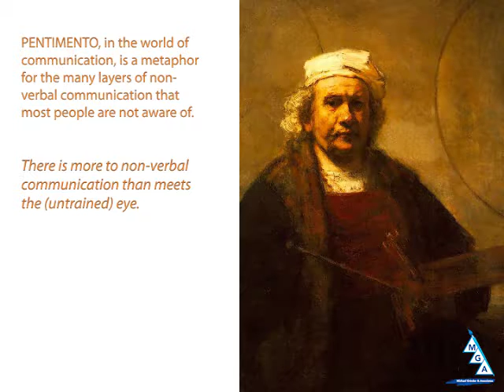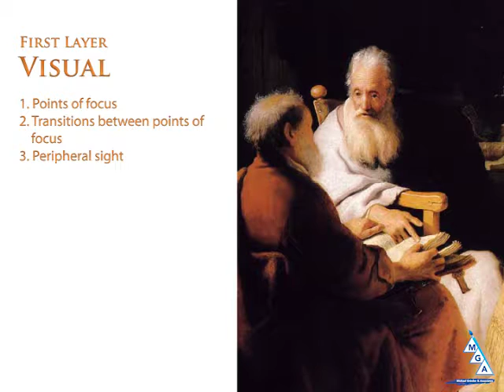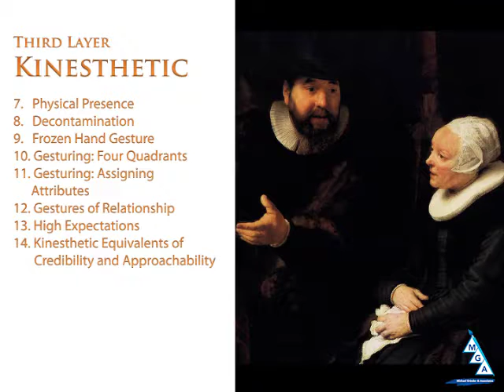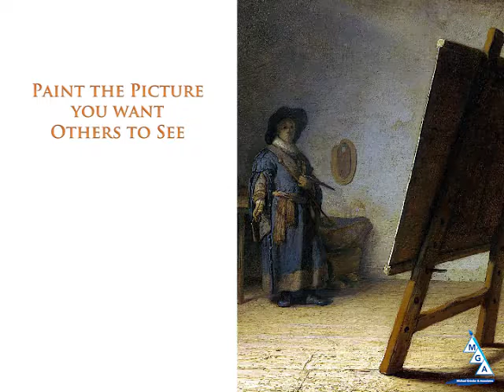Pentimento: Five Layers of Non-Verbal Communication (2017)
David Koutsoukis is a personal friend and member of the Australian Professional Speakers Association. He is a scholarly and thoughtful human being.This clip is his rendition of my categories of non verbal communication. David, I thank you for this wonderful present.